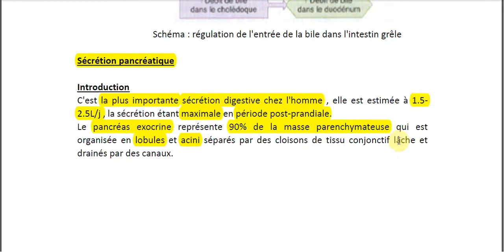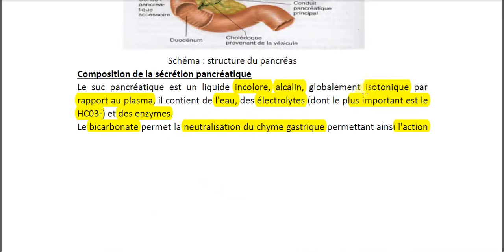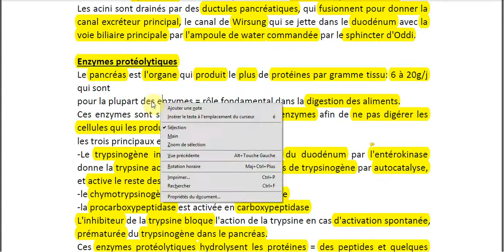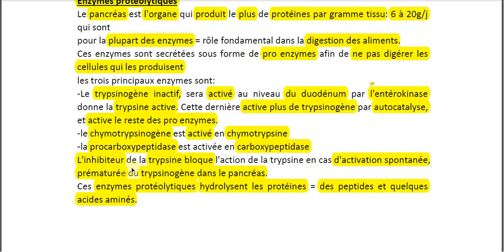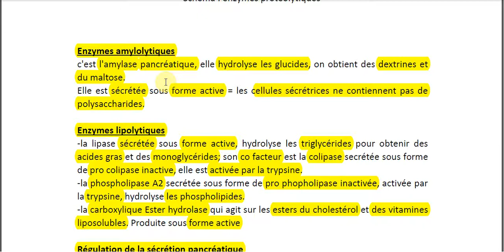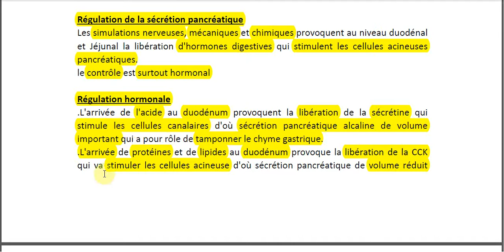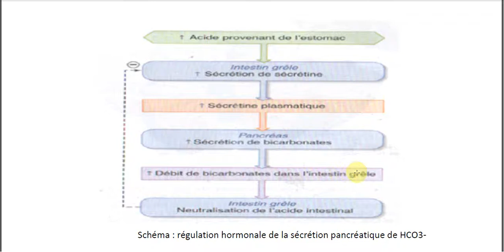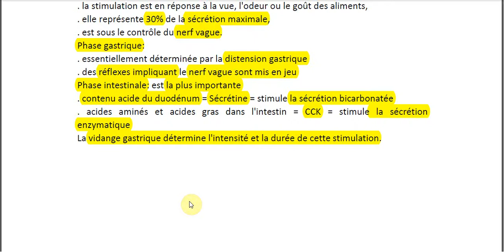physiologie: phase bilio pancreatique 2